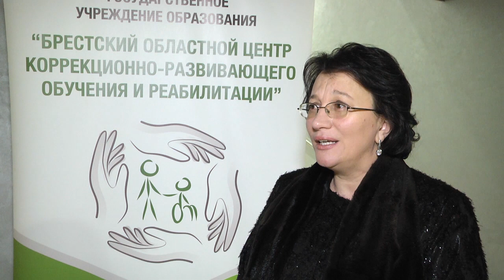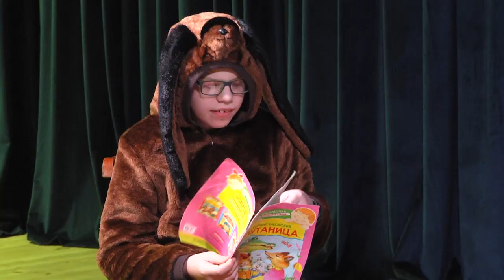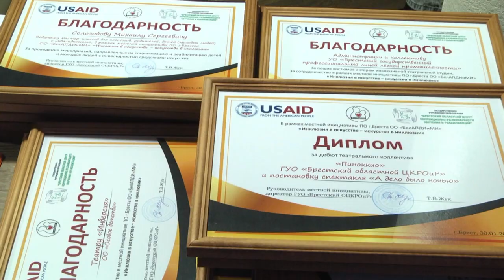2020-01-31 г. Брест. Проект «Инклюзия в искусстве - искусство в инклюзии». Новости на Буг-ТВ.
В Бресте с марта 2019 успешно реализуется местная инициатива «Инклюзия в искусстве – искусство в инклюзии» первичной организации Белорусской ассоциации помощи детям-инвалидам и молодым инвалидам в партнёрстве с Брестским областным центром коррекционно-развивающего обучения и реабилитации. Идея проекта направлена на привлечение к участию детей и молодых людей с инвалидностью совместно с их сверстниками и родителями к театральной деятельности. Насколько этот проект эффективен, расскажет Виктория Нечаева.